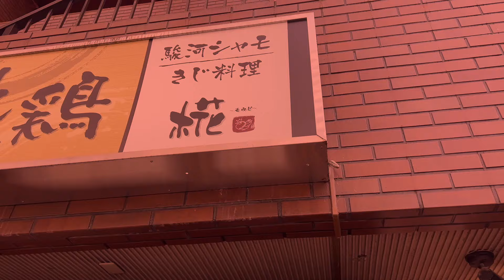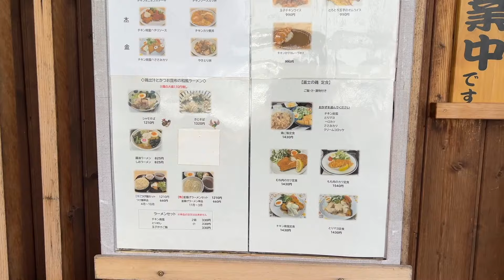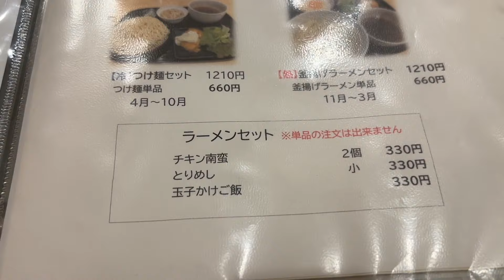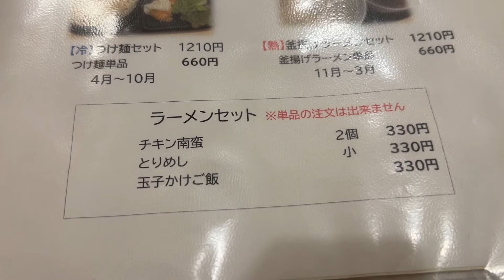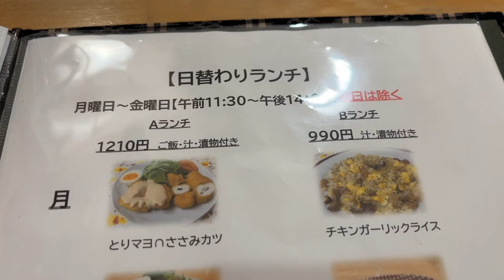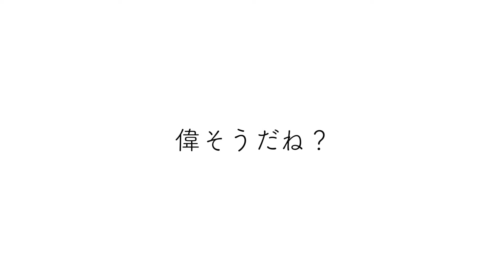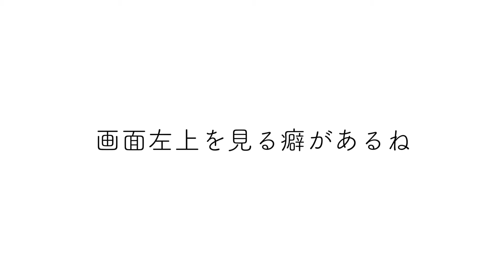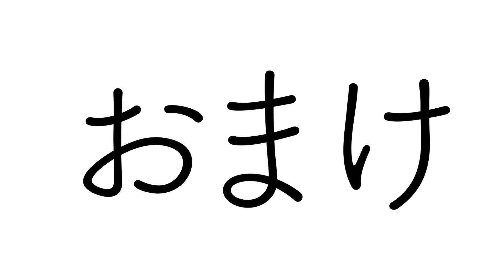鶏専門店の親子丼が美味すぎてやばすぎた！【静岡市 地鶏料理椛（もみじ）】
ピン芸人さこリッチが静岡県内のグルメをご紹介しています！
今回は静岡市両替町にある鶏専門店をご紹介！
魅力的な鶏料理がすごすぎました！